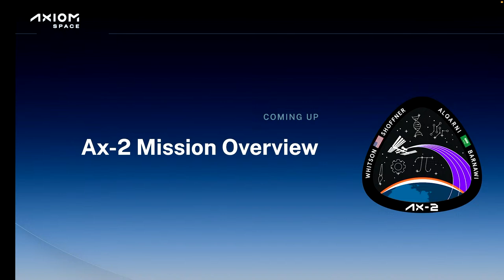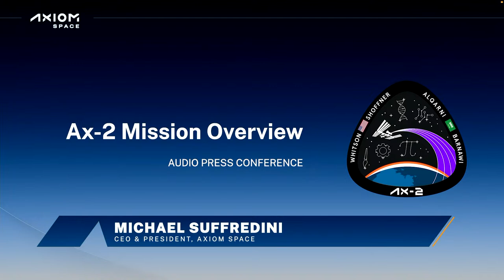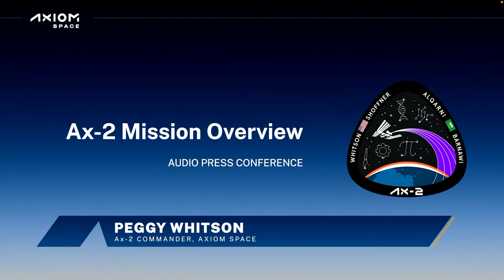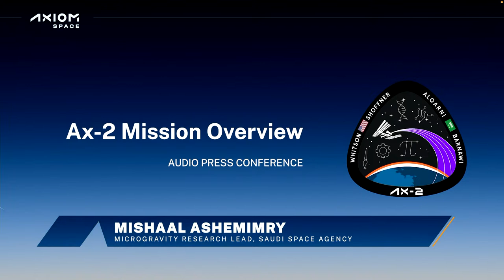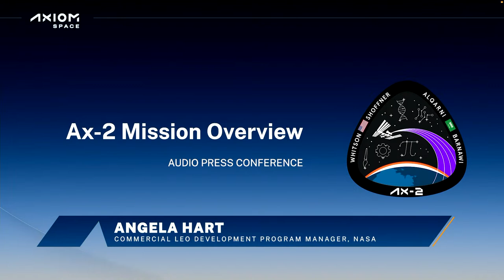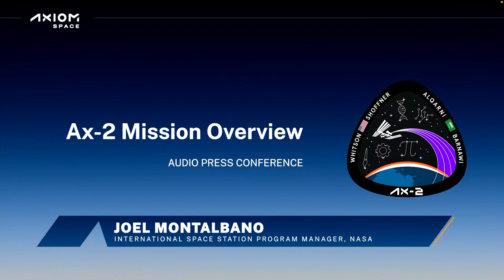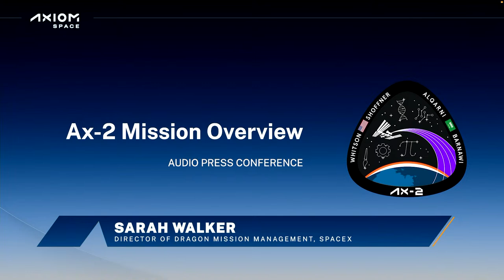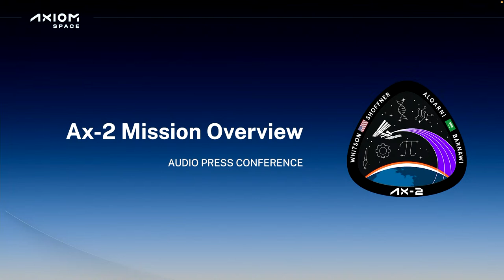Ax-2 Mission Overview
Axiom Space, NASA, SpaceX, and the Saudi Space Commission will provide an overview of the Ax-2 mission. The event will provide a high-level review of mission operations and objectives and officially kicks off major media effort for the Ax-2 mission.

00:00
06:22 Opening Remarks
07:56 Michael Suffredini, CEO & President, Axiom Space
13:38 Peggy Whitson, Ax-2 Commander, Axiom Space
16:56 Mishaal Ashemimry, Microgravity Research Lead, Saudi Space Agency
19:38 Angela Hart, Commercial LEO Development Program Manager, NASA
21:12 Joel Montalbano, International Space Station Program Manager, NASA
23:13 Sarah Walker, Director of Dragon Mission Management, SpaceX
26:32 Q&A session with press